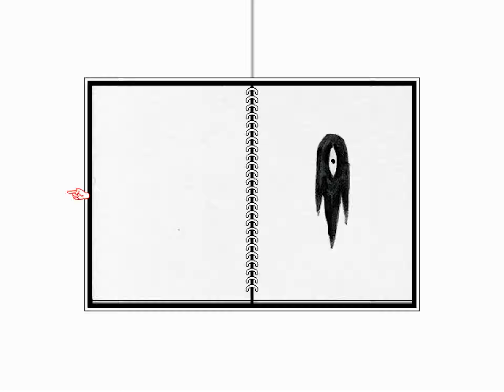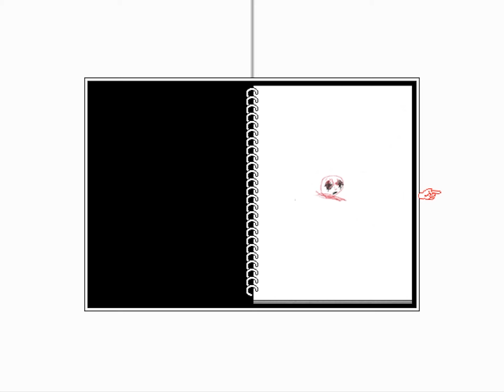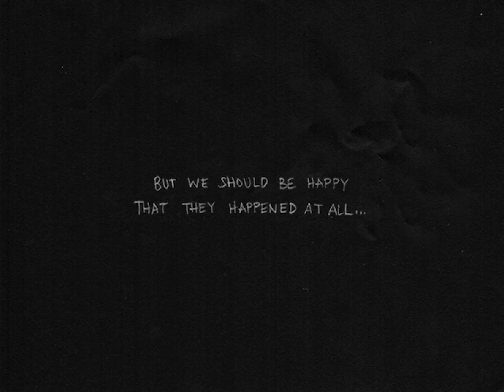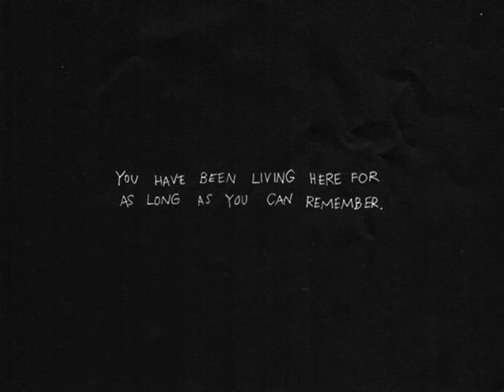#3 | OMORI | If Your Name Is Sunny Why Is It So Dark In The House | Walkthrough Playthrough Part 3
If I changed Sunny's name to OMORI would it impact the story?